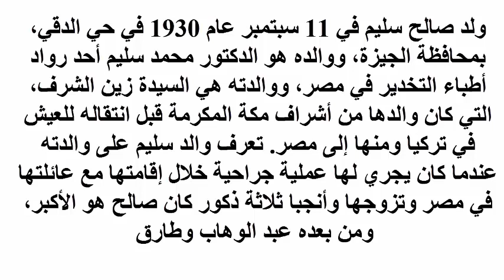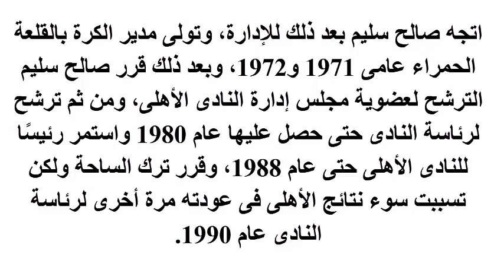المايسترو صالح سليم ،لاعب كرة قدم والممثل المصري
تميز بالعديد من المواقف التى لابنساها التاريخ، لم يهاب اى لاعب لنجوميته، ولا لاحتياج الفريق له فاوقف حسان حسن سنة عن اللعب بعدما قام برمي فانلة النادى الأهلي والبصق عليها رغم احتياج الفريق له، اتخذ قرارا تاريخيا بايقاف 16 من لاعبي الأهلي تضامنوا مع مدربمهم محمود الجوهري الذي استقال من منصبه